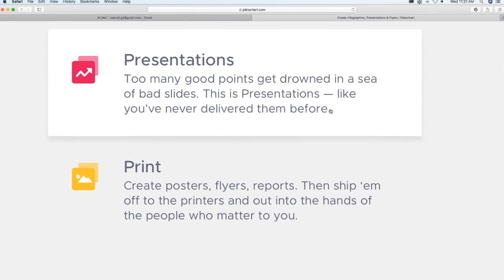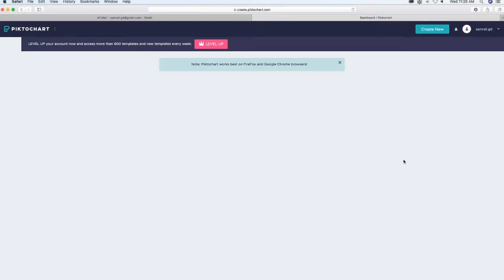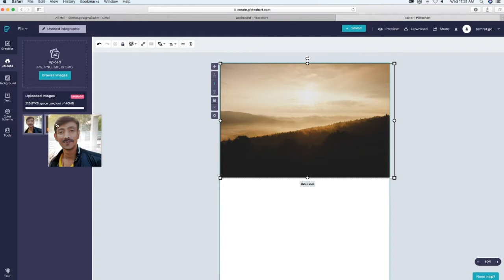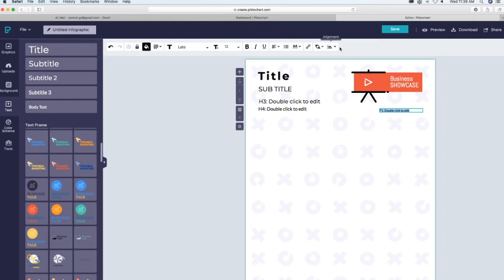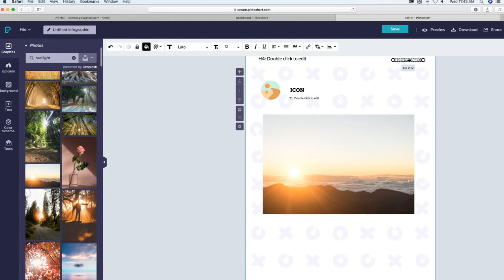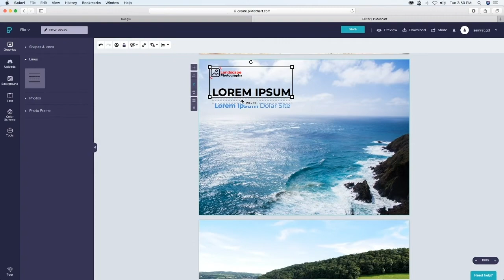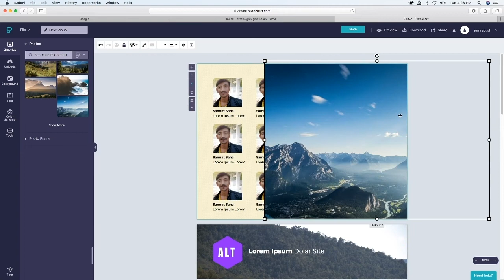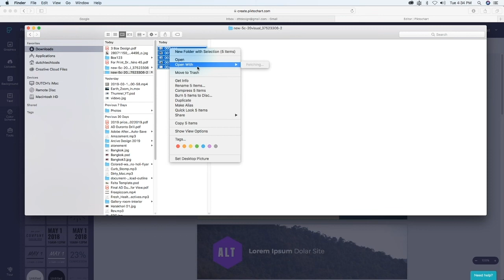A BETTER WAY TO TELL YOUR STORY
How to Design AWESOM VISUAL CONTENT FOR YOUR

* DATA BORD
* COVER PADE
* PAGE DESIGN
* BOOKS
* INFOGRAPHICS
* CUSTOM GRAPHICS
* FLYERS
* POSTERS
* PRESENTATIONS
etc...